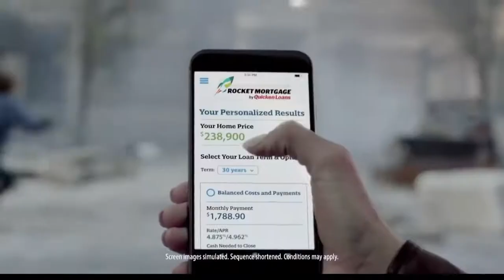A COMMERCIAL PROMOTING INFINITY WAR AND SOME FOOTAGES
Note | Avengers: Infinity War Trailer courtesy of The Walt Disney Company. | Sagar sharma ®